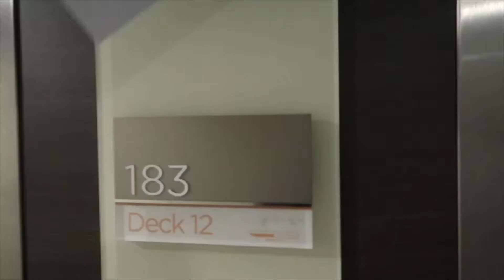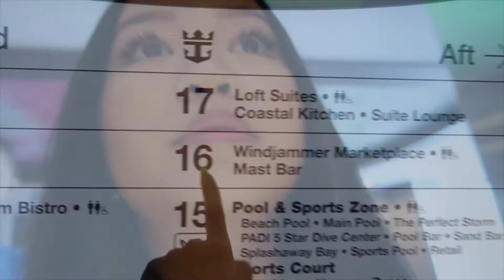CRUISE WITH MY BOYFRIEND | TRAVEL VLOG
Hellooo beautiful people! I hope you'll enjoy my Day 1 baecation vlog on Royal Caribbean's Harmony of the Seas cruise.